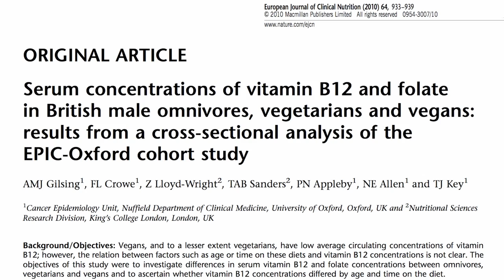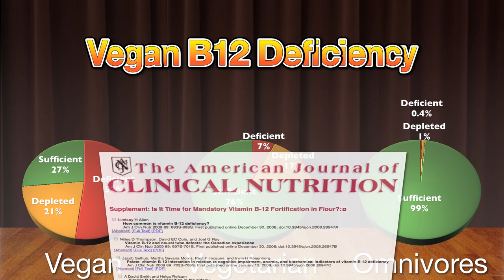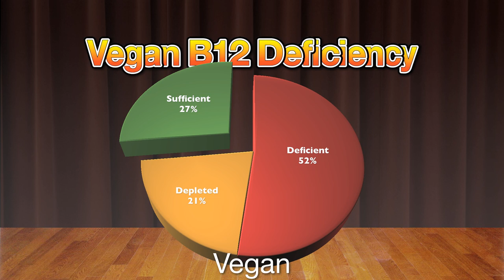Vegan epidemic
DESCRIPTION: Vitamin B12 deficiency is common among those eating vegetarian and particularly vegan diets because of failure to take B12 supplements or eat B12-fortifed foods. Have a question about this video? and I'll try to answer it! Check out my blog post Vegan B12 Deficiency: Putting It into Perspective to put this subject into context.